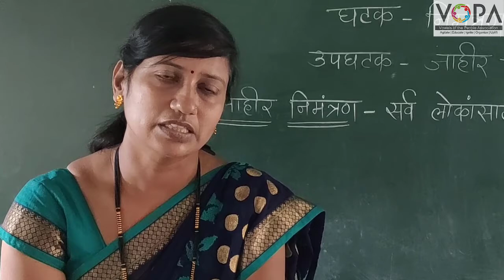4th | Marathi | Page No 52 | निमंत्रण पत्रिका | V-School